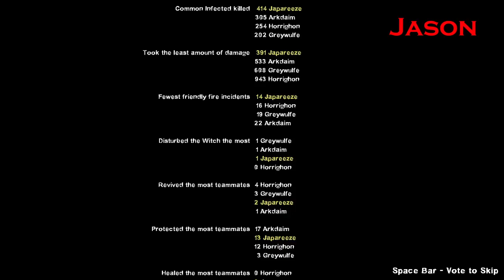POOR PHIL: Let's Play Left 4 Dead 2 Part 3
Jason, Jean-Guy, Mike, and Phil make their way to a building they desperately need because of friendly fire.  Phil gets phisted.  He gets his phill of phrendly phire.

This is part 3 of our let's play series of Left 4 Dead 2 and covers the No Mercy campaign.